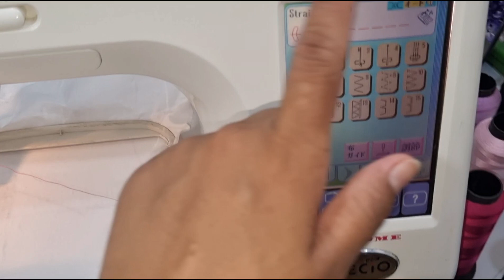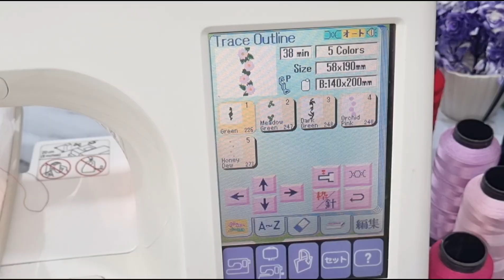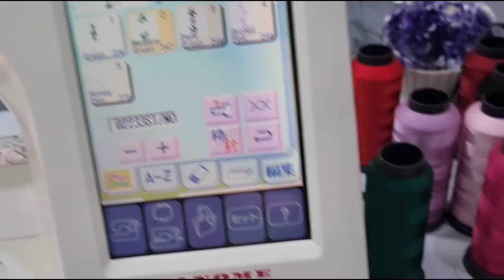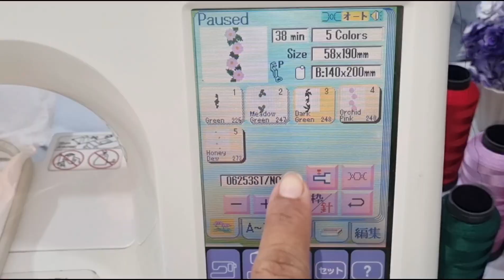How to set hoop and make unique Embroidery designs with the Janome Secio 9500/MC 10001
Learn how to embroider unique Embroidery designs with the Janome Secio 9500/MC 10001

Learn how to embroider unique flowers with the Janome Secio 9500/MC 10001
Step-by-step tutorial on how to embroider beautiful flowers with a sewing machine
How to use the Janome Secio 9500/MC 10001 to embroider flowers
Creative flower embroidery ideas for beginners
How to embroider flowers that look like they were hand-stitched
Embroidery inspiration for your next project
The ultimate guide to flower embroidery with a sewing machine
Beautiful flower embroidery designs for all skill levels
Easy and elegant flower embroidery patterns
How to embroider flowers that will make your friends jealous
Style and unique embroidery designs 2023 with janome Secio 9500

janome sewing machine
embroidery demo with janome
embroidery for beginners
embroidery tutorial
embroidery stitches
janome memory craft 10001
memory craft 10001 embroidery
easy embroidery designs
fashion
beautiful flowers embroidery
embroidery for beginners
Crafts